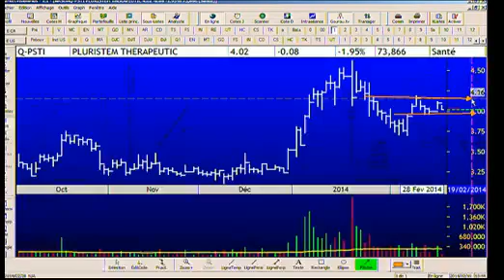Pluristem Therapeutics Interview at DecisionPlus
Interview with Yaky Yanay, Chief Operating Officer of Pluristem Therapeutics (Q-PSTI) on February 19th 2014

Pluristem Therapeutics Inc. is a clinical-stage biotechnology company using placental cells and a unique, proprietary, three-dimensional (3D) technology platform to develop cell therapies for a broad spectrum of diseases including peripheral artery disease, muscle injury, preeclampsia, and graft versus host disease.

Since 1987, Decision-Plus has introduced new investors to the world of stock market trading while also helping experienced traders make the best trading decisions. Receive a free daily stock market update at 12:30 pm from our "Beat the Market" webcast